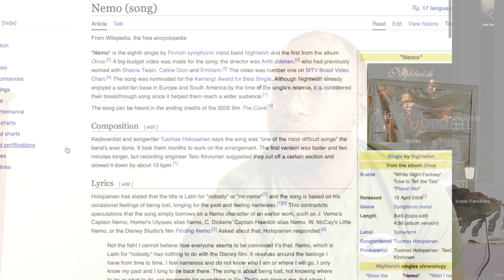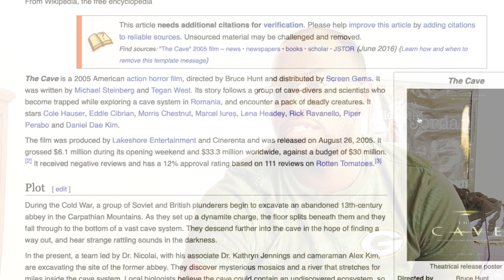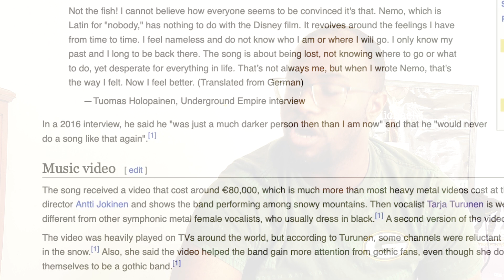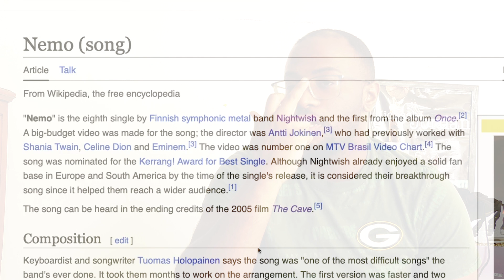First Time Hearing | Nightwish - Nemo | Reaction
Drew: @_therealac3